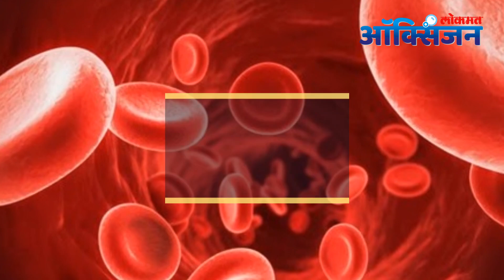Is Mango Useful For Sexual Life? Benefits of Mango In Marathi | आंब्याचे आरोग्यदायी फायदे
उन्हाळा आणि फळांचा राजा आंबा यांचे एक अनोख नाते आहे. आंब्यात व्हिटॅमिन सी, पोटॅशिअम, कॉपर, मॅग्नेशिअम, कॅल्शिअम, जिंक सेलेनियम आणि फॉस्फरस सारखे मिनरल्सही असतात. जाणून घेऊया आंब्याचे आरोग्यदायक फायदे.